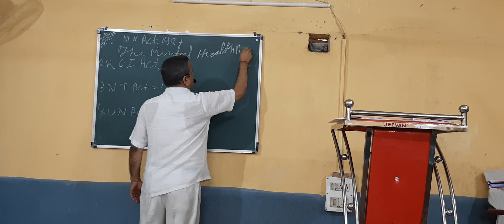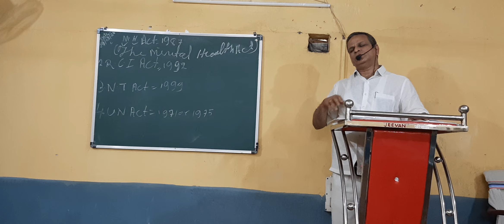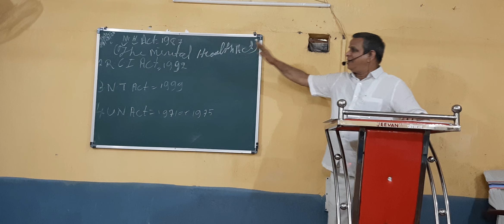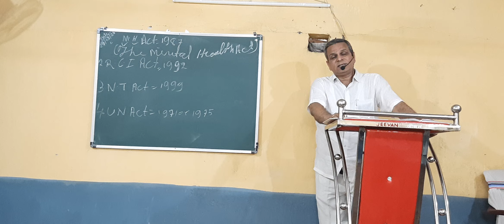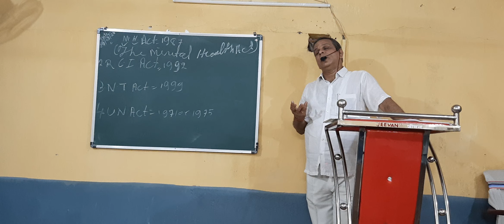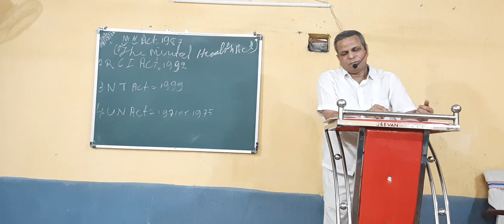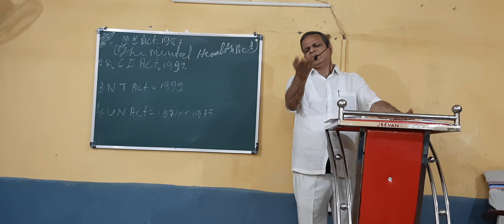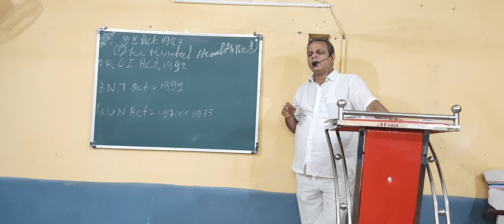The Mental Health Act,1987